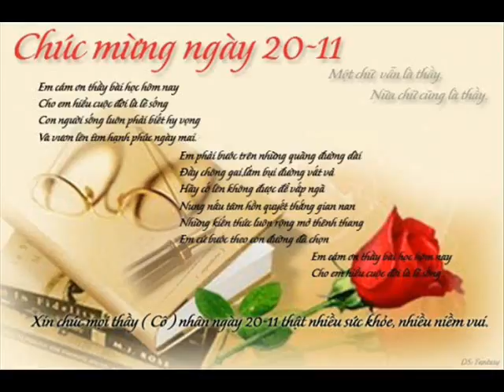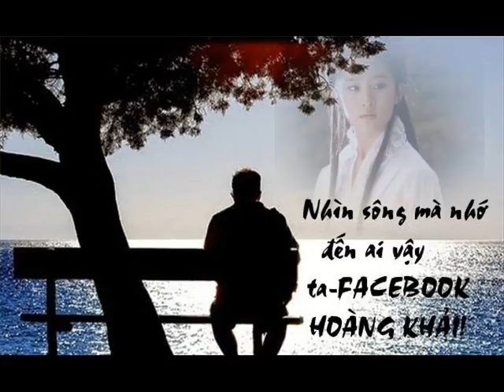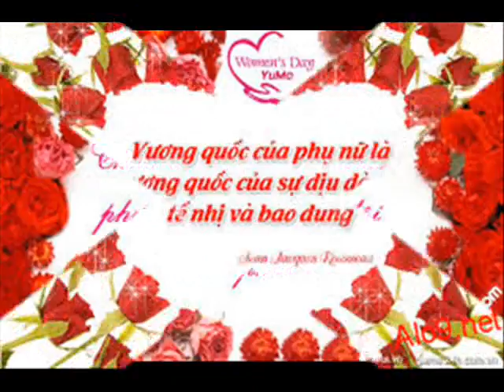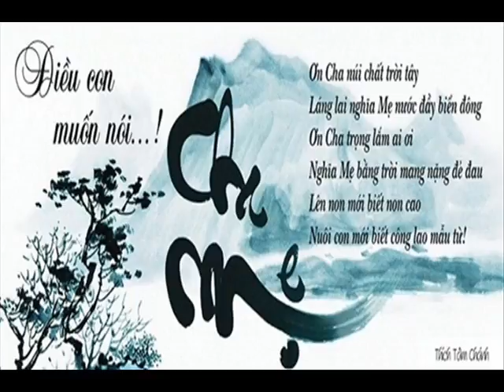ID 0918529584 2